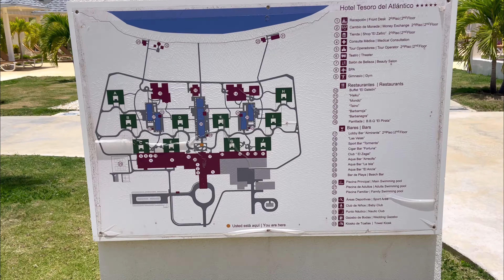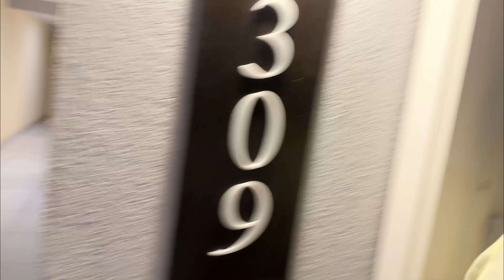I SURPRISED MY MOM WITH A CUBA VACATION | GRAND MEMORIES HOLGUIN | FAMILY TRAVEL VLOG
Discover here a new All-Inclusive Beachfront Resort which opened in 2022, the Grand Memories Holguin. This beachfront hotel is located on the Ramon de Antilla Peninsula, at the entrance to Nipe Bay and facing Cayo Saetia, on the northwestern coast of the Cuban province of Holguin.
It's about 120 km (~ 1 hour 45 minutes) from Holguin International Airport (Aeropuerto Frank Pais).

 This the first hotel to open in the new tourist center of Ramon de Antilla in the province of Holguin, Cuba. This hotel is now (since early December 2022) managed by the Canadian hotel chain Blue Diamond (part to the Sunwing Group). Before that, the hotel owner, Grupo Gaviota, was managing it as Hotel Tesoro del Atlantico.

We had a fantastic time as a family and does recommend if your looking for a lazy vacation lol.

TRAVEL VLOG | ROC CASA DEL MAR | SANTA MARIA CUBA.